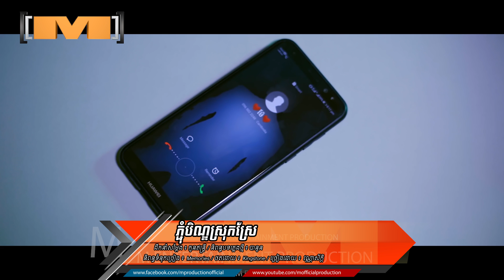ភ្ជុំបិណ្ឌស្រុកស្រែ - វណ្ណាស័ក្តិ[OFFICIAL MV ]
mproductionofficial ភ្ជុំបែបស្រុកស្រែ ផ្ទះខ្ញុំក៏ដូចផ្ទះគេ ជួបជុំបងប្អនជិតឆ្ងាយ សើចសប្បាយអើងកង ឯក្នុងភូមិធំុក្លិនអន្សមគ្រប់ៗផ្ទះ នឹកឃើញក៏សប្បាយដែរ.
📳ស្ដាប់បទចម្រៀងថ្មីៗរបស់M production តាមរយៈApp
[OFFICIAL MV ]បទៈ ភ្ជុំបិណ្ឌស្រុកស្រែ
ច្រៀងដោយៈ វណ្ណាស័ក្តិ
និពន្ធបទភ្លេងថ្មី : បានូន
និពន្ធទំនុកច្រៀង៖​ Memories
ដឹកនាំសម្ដែង៖ កូនតន្ទ្រី
ថតដោយ៖ kingstone
ភ្ជាប់បទចម្រៀងនេះជាសំឡេង Caller Ring Back-tunes
🎼Cellcard: #2727#906645# 📞
🎼Smart: *855*416039# 📞